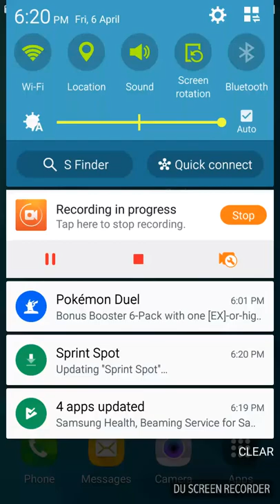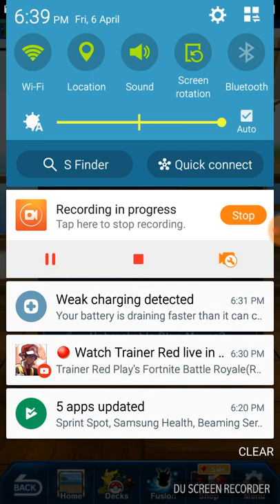Pokemon Duel Ep. 2 Start Off The Totorial